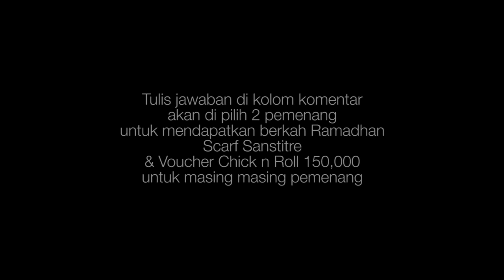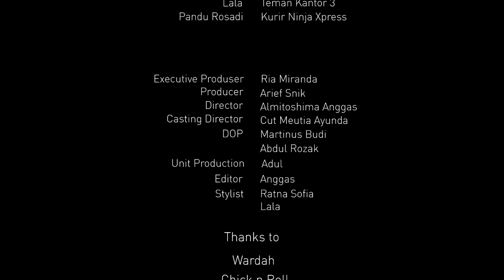riamiranda web series Sans Titre Episode 4 (Finale)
Sans Titre series episode 4 - Final

Alhamdulillah episode terakhir dari web series Sans Titre ini, episode yang paling bikin baper, breakhearting, aku ga mau cerita panjang lagi, silahkan tonton episode terakhir ini yaah

Last but not least aku juga mau ngucapin terima kasih buat semua pihak yang sudah terlibat di pembuatan mini series, Anggas, para talent Fara, Tante Yoshi dan Melly, riamiranda team yang setia memberikan waktu dan tenanganya. Wardah Beauty yang selalu support aku dan kegiatanku, Chic n Roll dan juga Dendeng Tekpah.
Pastinya para viewers video ini, aku ucapkan banyak terima kasih sekalii

Hmm.. kira kira perlu dibikin lagi ga ya mini series seperti ini ? Please comment di bawah ya

Jangan lupa ikutan quiz episode terakhir ini ya, akan ada hadiah Signature Scarf dan voucher dari Chic N Roll